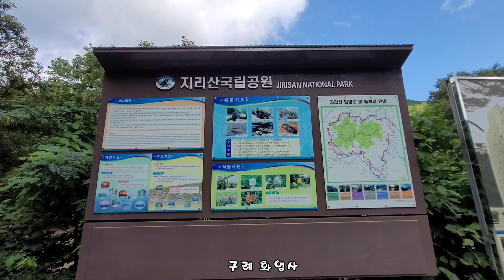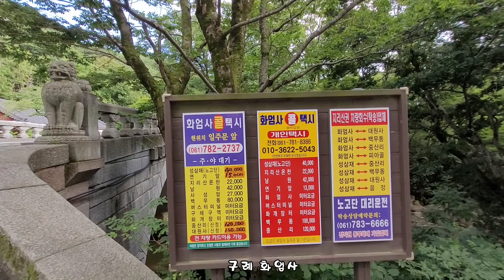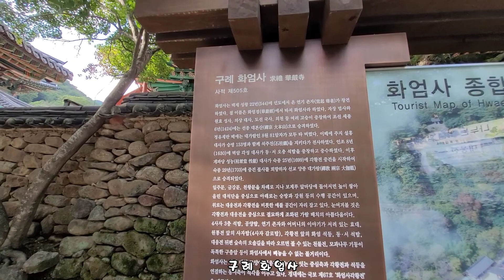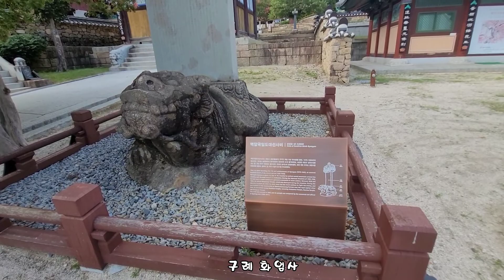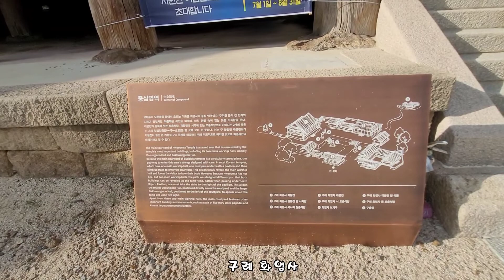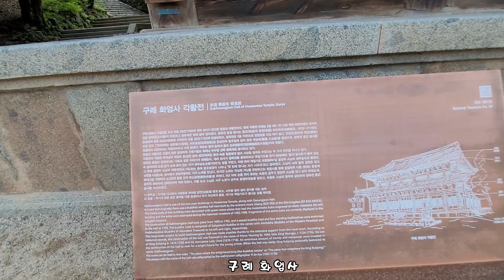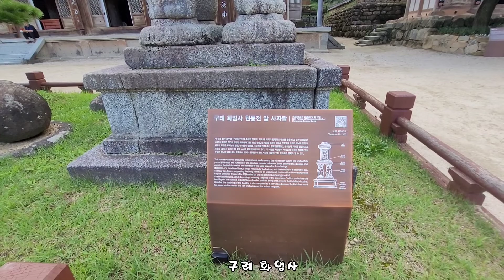구례 화엄사 2022.7.14목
윤혜숙 대표
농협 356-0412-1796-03